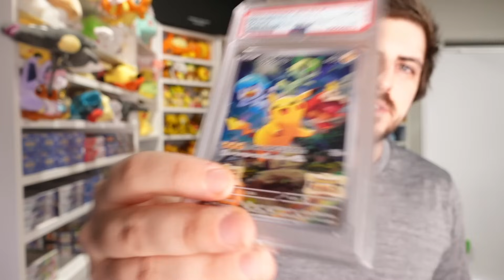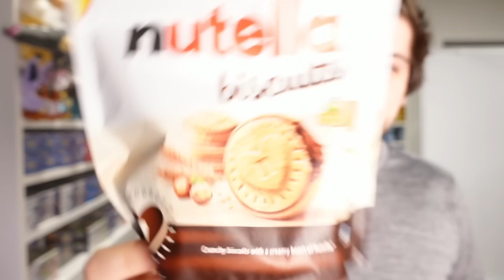PSA Conspiracy Theories? Holiday Season Selling and Much More! (Ask Steve #13)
Leave your questions down below for the next video :)